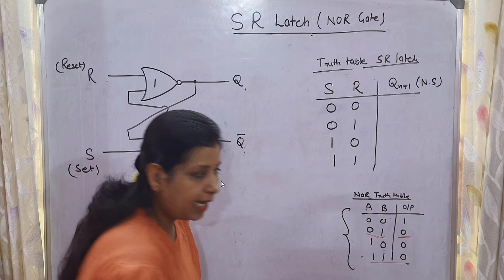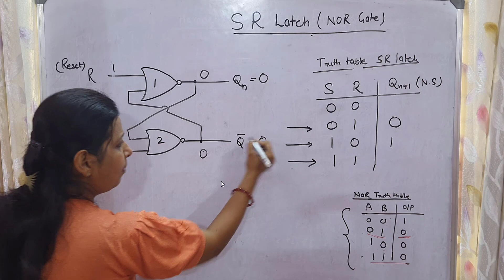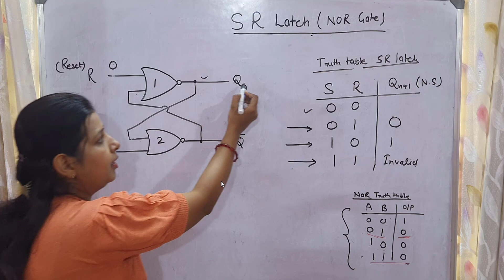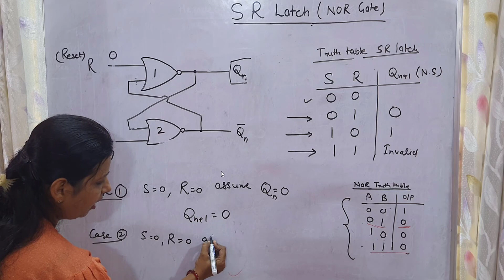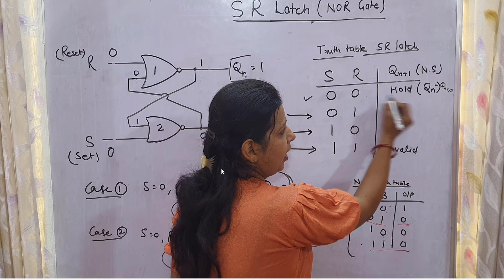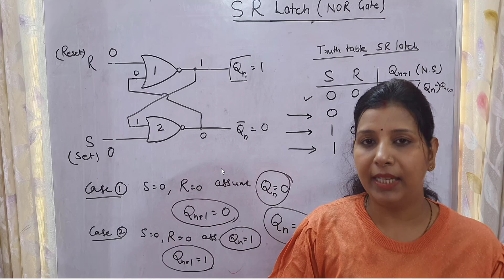#117 SR Latch using NOR gate | Digital Electronics.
Time line
00:00 Introduction  SR latch using NOR gate
01:40 Circuit diagram of  SR latch using NOR gate
03:49 Truth table of SR latch using NOR gate

This course is very helpful for those who prepare for GATE, NET and other Competitive Exams.

 Obtaining a Logical Expression From Multiplexer . This course is very helpful for those who prepare for GATE, NET and other Competitive Exams.